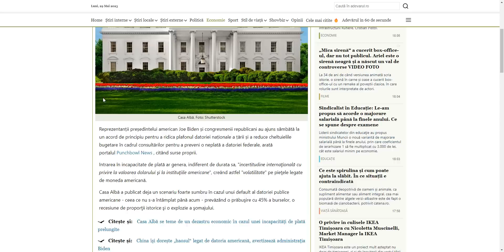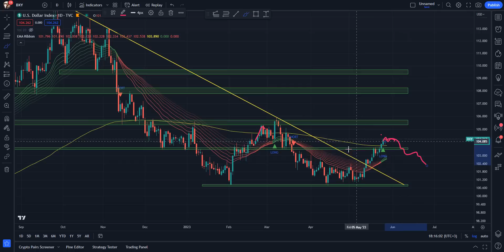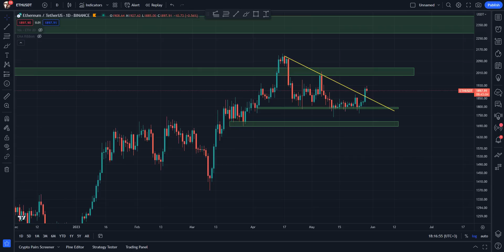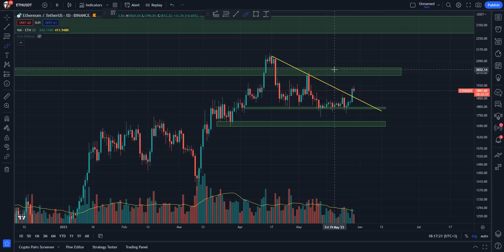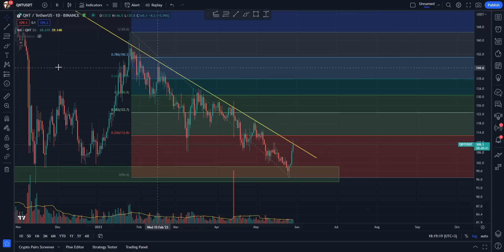DATORIA SUA poate POMPA Bitcoin si bursele!